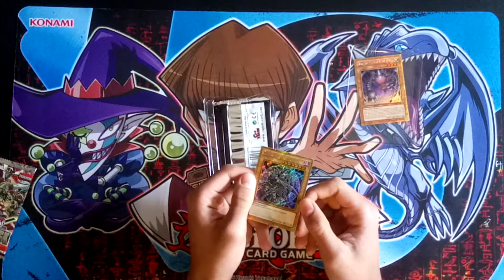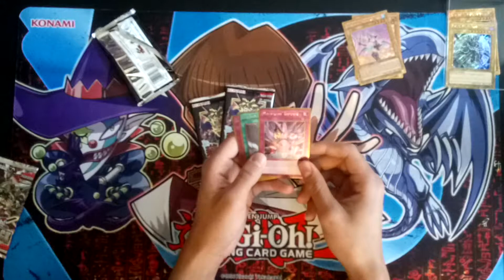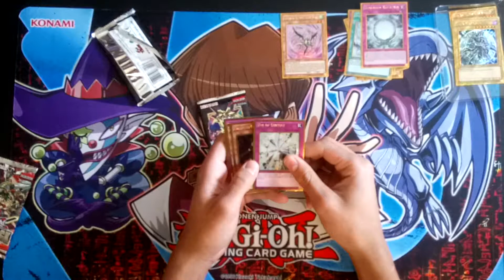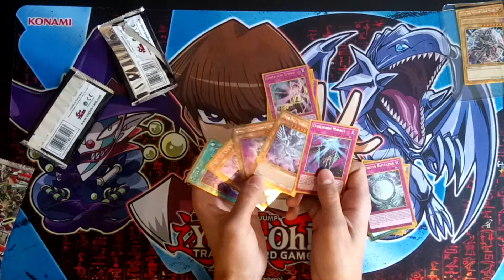Mini box dark side of dimensions yugioh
Mini box opening